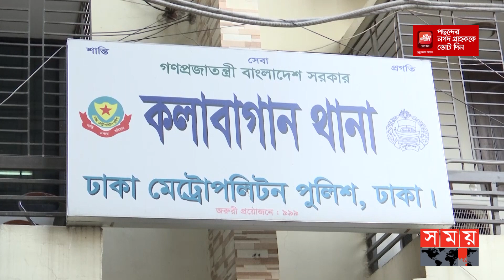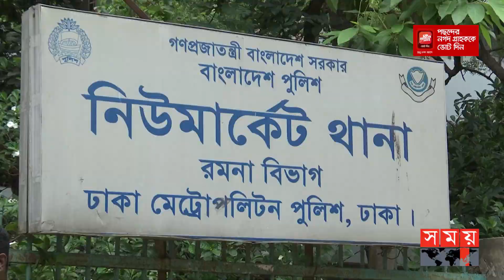ফেসবুক ও ইউটিউবে বক্তব্যের দায় সংশ্লিষ্টদের: আপিল বিভাগ | Responsibility of Talk Show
ব্যক্তিগত ইউটিউব চ্যানেল ও ফেসবুক পেজে বক্তব্যের দায় সবার: আপিল বিভাগ | Responsibility of Talkshow

ব্যাক্তিগত ইউটিউব চ্যানেল কিংবা ফেসবুক পেইজে লাইভে টক শো বা আলোচনা অনুষ্ঠানে কোন অতিথির বিরুপ মন্তব্যের দায়, অনুষ্ঠানের সঞ্চালক ও চ্যানেল বা পেইজের মালিকসহ সবাইকে নিতে হবে। এমন পর্যবেক্ষণ দিয়েছেন দেশের সর্বোচ্চ আদালত, আপিল বিভাগ। ডিজিটাল নিরাপত্তা আইনের দুই মামলায় জগন্নাথ বিশ্ববিদ্যালয় শিক্ষার্থী খাদিজাতুল কুবরার জামিন শুনানি ৪ মাসের জন্য মুলতবি করে এমন পর্যবেক্ষণ দেন আদালত।

Somoy TV: t.ly/Se1z
Somoy TV Bulletin: t.ly/iqIq
Somoy Entertainment: t.ly/3dWC
Somoy Sports: t.ly/iASp
SOMOY TV ISLAMIC: t.ly/zU6a

Somoynews.tv: t.ly/Y7ab
খেলার সময়: t.ly/xJ5H
সময়ের গল্প: t.ly/EW3M
এ সময়ের বাণিজ্য : t.ly/m3ir

Groups:
Somoy TV (Official)✅: t.ly/ajiO
Somoy Entertainment✅: t.ly/8CLh
Somoy Business✅: t.ly/4xaJ